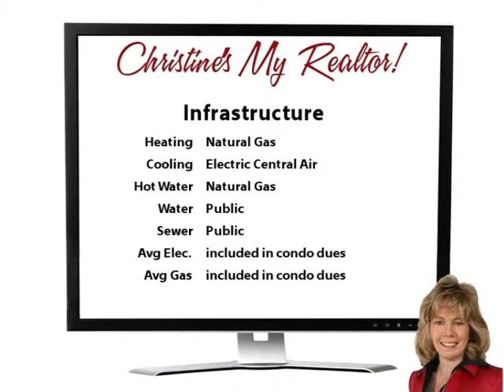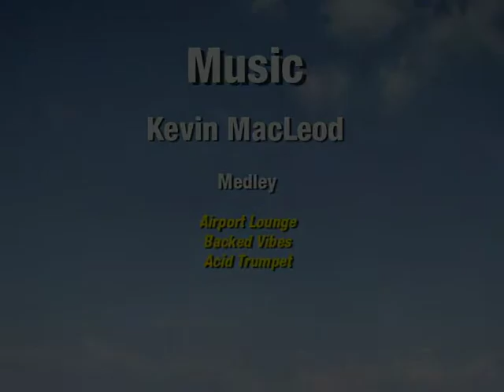Your Gateway To Higher Living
Come see this spacious 2 Bedroom 2 Bath condo that is just 2 miles from the new subway station opening in January!  Brand new kitchen appliances and carpet! Washer and Dryer in the home!  Lots of free parking! HOA fees cover all utilities and also includes all Reston amenities (pools, tennis, lakes, etc.) Fabulous location with easy access to Route 7, the toll road, and Fairfax County Parkway!  Close to Reston Town Center, too!  Welcome Home!